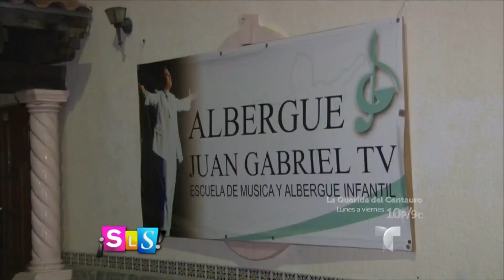Investigan a la amiga de Juan Gabriel | Suelta La Sopa | Entretenimiento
Video oficial de Telemundo Suelta La Sopa. La amiga de Juan Gabriel, Silvia Urquidi, está siendo investigada por los abogados de Iván Aguilera para saber si debe mantener las propiedades que ‘El Divo’ le dio para salvaguardar.